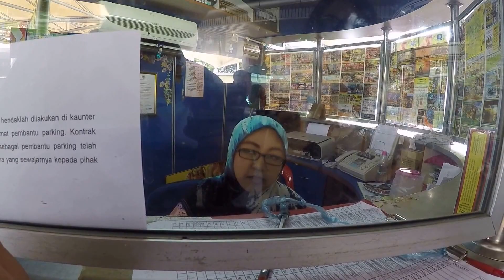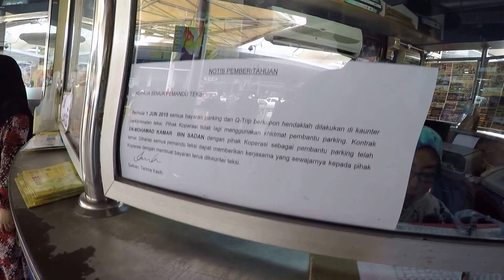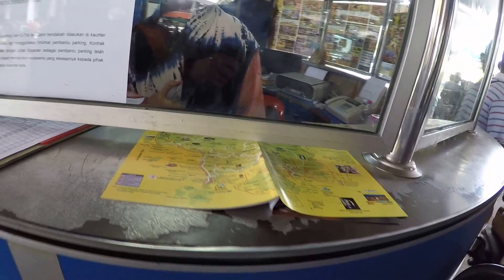Taxi eagle square Langkawi Malaysia แท็กซี่เกาะลังกาวี